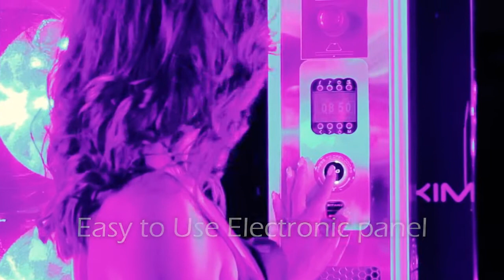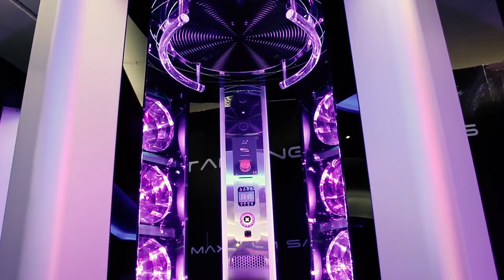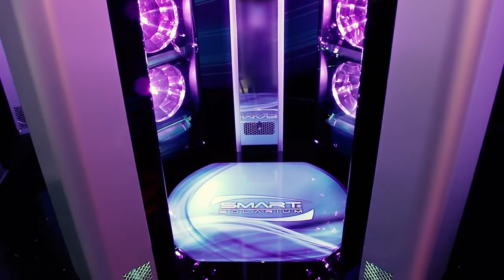X4 High Pressure sunbed tanning Showcase video Model with Features 2017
The high pressure tanning booth X4 is the perfect compromise for who is looking for an high pressure tanning booth and wants to save space.
Who choose X4 tanning booth won’t miss the extreme quality and features of X5 and X6 like electronic management of machine, power regulation and Hi-Fi radio.